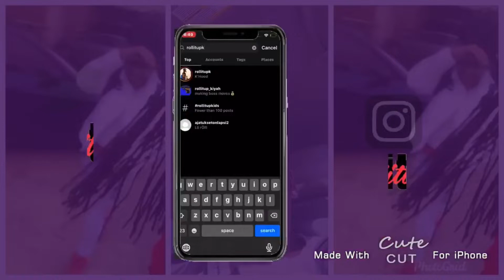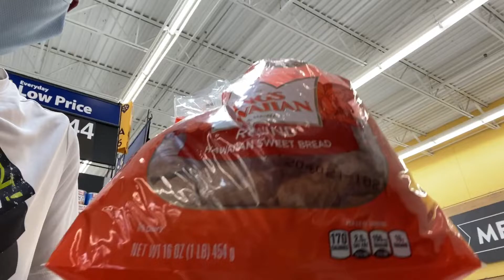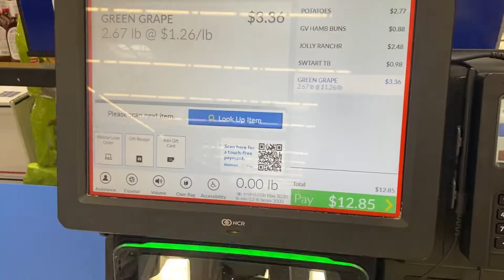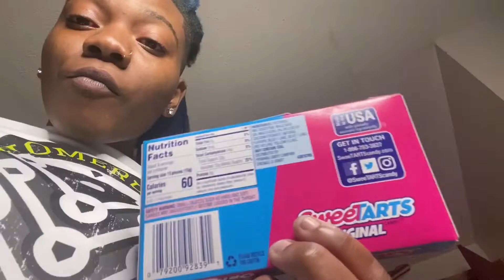MONSTER DOUBLE CHEESEBURGER Mukbang Voice Over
DM WITH IDEAS AND QUESTIONS. OPEN TO ANSWER 💪🏾 FEATURES AVAILABLE. MUSIC COMING SOON. STAYED TUNED FOR MORE MUSIC. GOT MORE PRANKS COMING SOON.

More music coming soon. Dm beats y’all wanna hear me on. All producers dm beats if you’re trying to work.

Be expecting more pranks music and videos. Stayed tuned for music videos. Shooting soon. Comment what beat you want me to do next.

Will be posting more videos as soon as i hit 2k subscribers. Let’s get me there before the month is over. Give me ideas. YouTube pranks and music videos. producers dm me your beats.